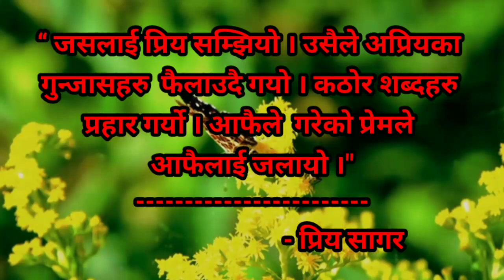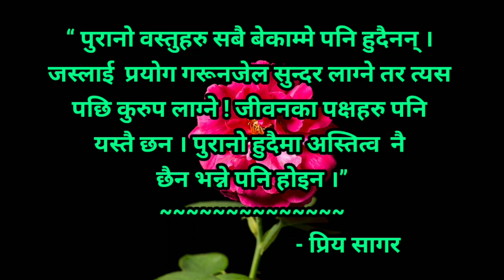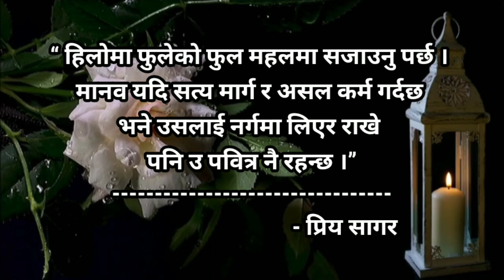Man chhune bhanaiharu ll Sagar Dangi ll Loksahitya Sagar